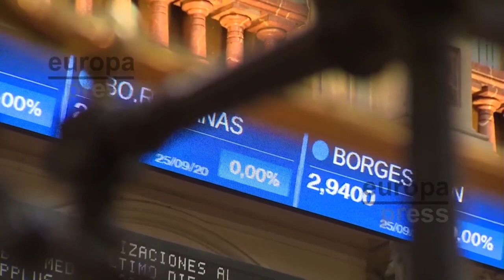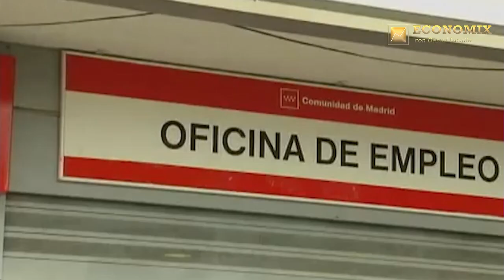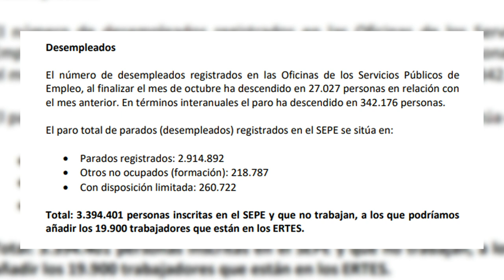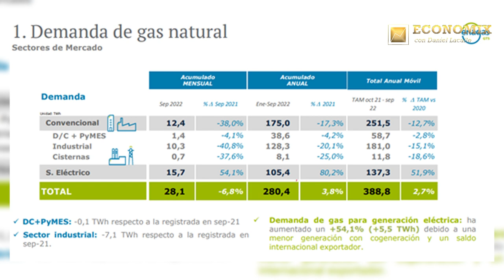DANIEL LACALLE, la situación de la ECONOMÍA española es critica, los datos son APOCALIPTICOS